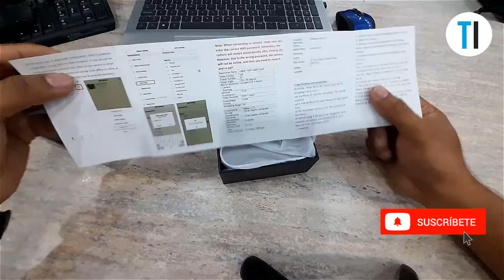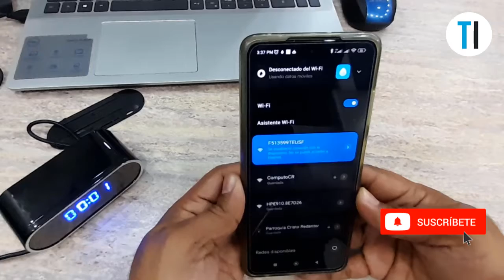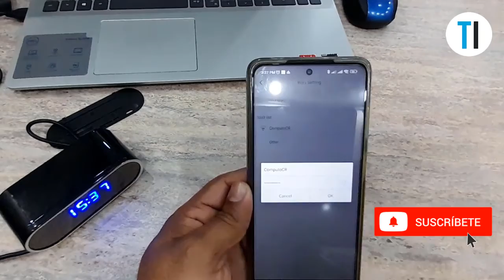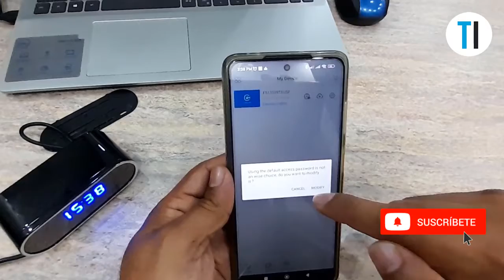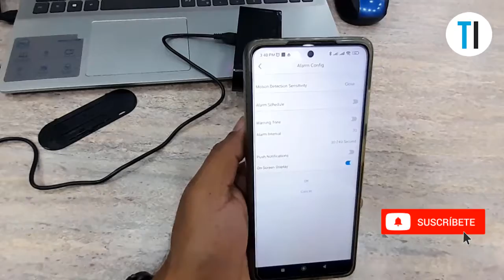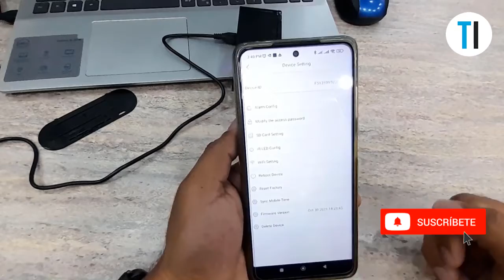Cómo configurar cámara oculta tipo reloj despertado LookCam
En este video les enseñare como vincular y configurar la cámara oculta tipo reloj FHD1080p.
Para este modelo utilizaremos la app llamada LookCam, que la pueden descargar desde la PlayStore o AppStore, de igual manera les queda el link de descarga para android.

ENLACES